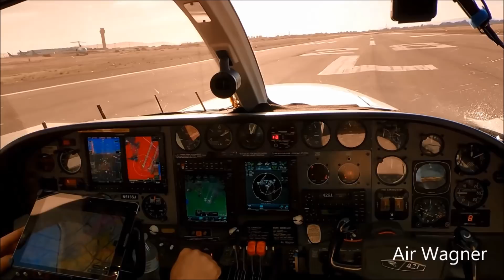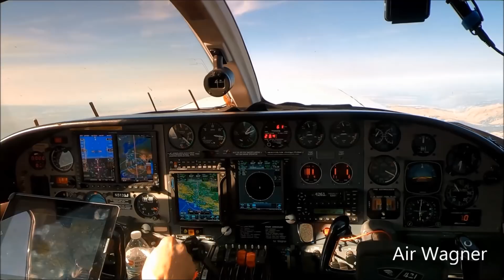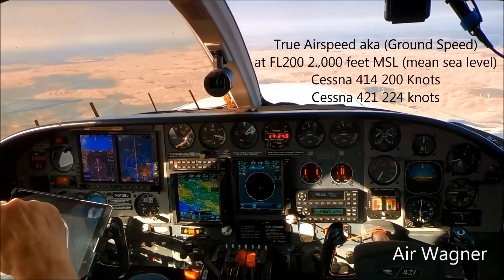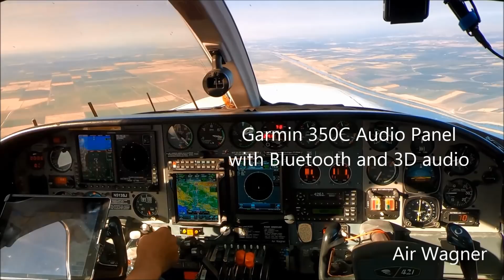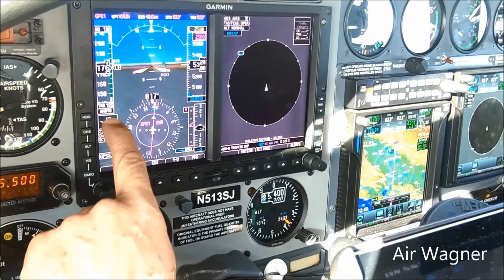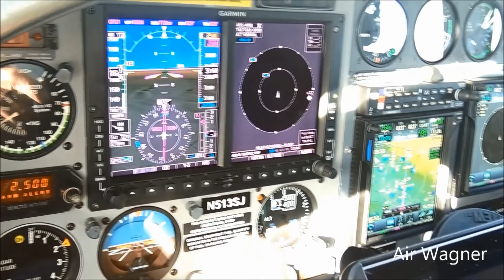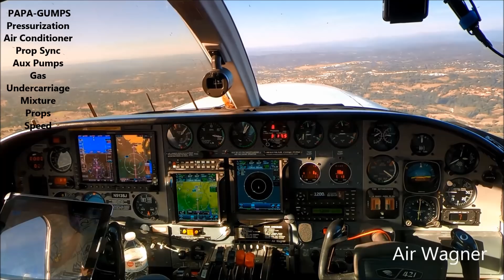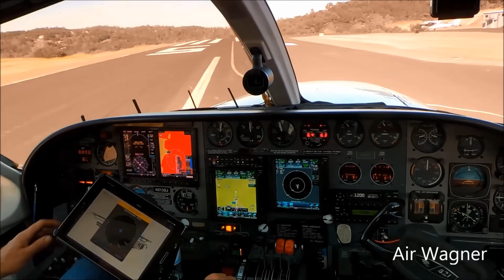Air Wagner Compares the Cessna 414 to the Cessna 421C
Ride Along on this VFR flight where I compare a Cessna 414 to a Cessna 421C and see some things on the way